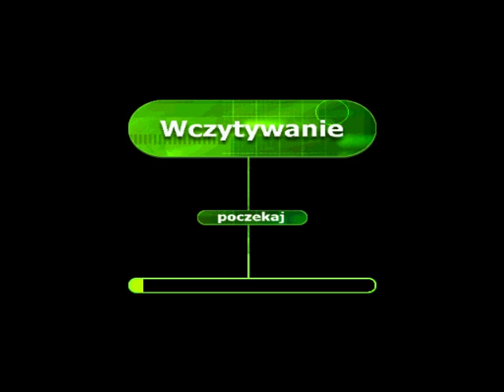Pro Rally 2001